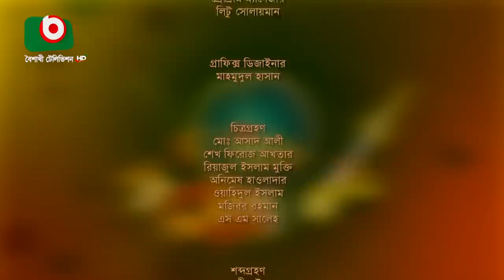বৈশাখী ফোক - পর্ব - ৯৯ - ডলি মন্ডল ও ইলমা | Boishakhi Folk - Doli Mondol & Ilma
পর্ব - ৯৯
শিল্পীঃ ডলি মন্ডল ও ইলমা

Boishakhi Folk
EP - 99
Singer : Doli Mondol & Ilma

► সেই রেল লাইনের ধারে মেঠো পথটার
► আমি যে তোর বাউল রে দেশ
► তাকদুম তাকদুম বাজাই
► জীবন আমার ধন্য যে হায়
► মানুষ ভজলে সোনার মানুষ হবি
► বাবা তোমার দরবারে সব পাগলের খেলা
► লালন বলে জাতের কি রূপ
► কাষ্ঠের উপর চামড়া দিয়া কে বানাইল ঢোল
► যদি তরিতে বাসনা থাকে
► আশায় আছি তোমারে লই বান্ধুম একখান
► তিন পাগলে হলো মেলা নদে এসে